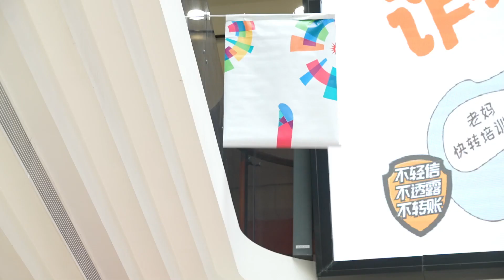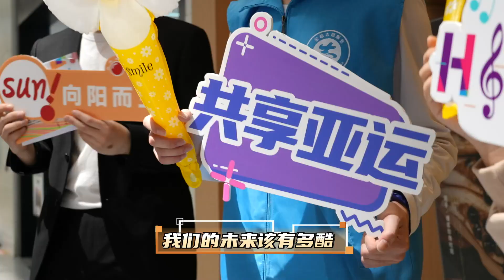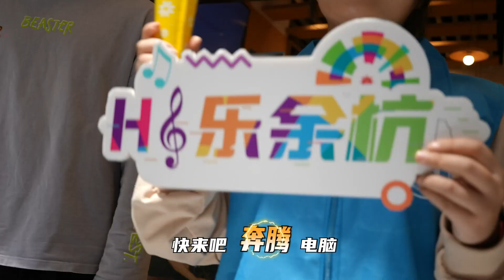浙江余杭：NEW BOY「快闪」︱Yuhang district, Hangzhou city, Zhejiang province, China